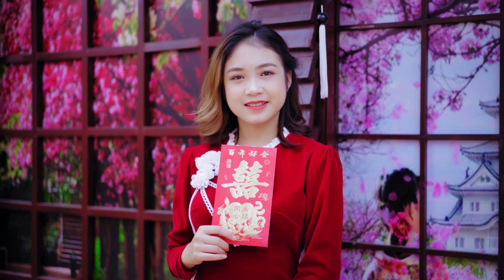The best beautiful girl lyrical relaxing music 2023